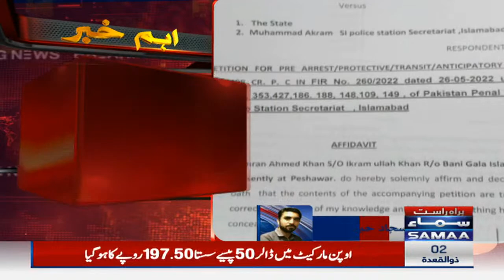Breaking News - Imran Khan ne zamanat keliye Peshawar High Court se rujoo karliya - SAMAA TV